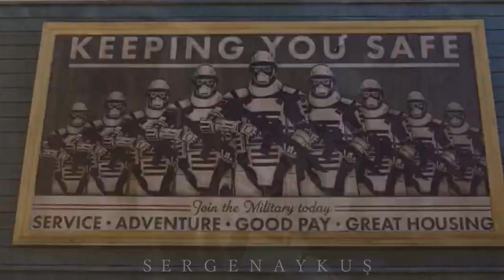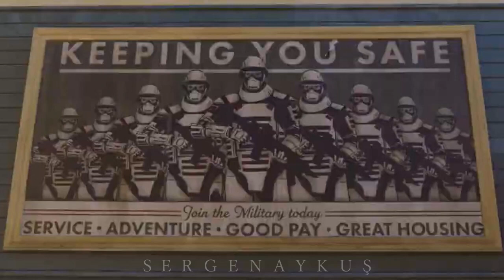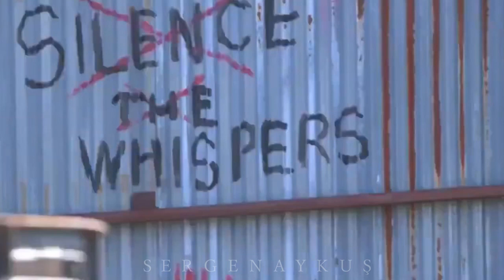The Walking Dead 11. Sezon 4 TEASER| İNCELEME & ANALİZ & İPUÇLARI!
The Walking Dead 11. Sezon için geçtiğimiz hafta 4 teaser birden yayınlanmıştı. Bu teaserlerda birbirinden dikkat çeken sahneler ve detaylar söz konusu. Hep birlikte bu teaserları inceleyelim!

► Kıyamet öncesi ve sonrasından en özel analizler, en güzel derlemeler, en iyi listeler, ve teorileri bu kanalda bulabilirsiniz!

🔔 Bu kanalda the walking dead 11 sezon incelemesi, the walking dead 11.sezon neler olacak,  the walking dead 11.sezon spoiler, the walking dead 11.sezon son bölüm analizi ve the walking dead 10.sezon teori ve ipuçlarını barındıran içerikler bulabilirsiniz!